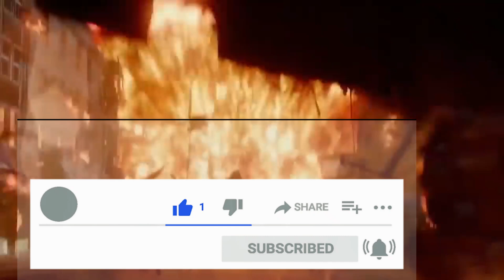दुनिया के 10 ऐसे Missile जिसे देख हर कोई हैरान रह जाता है भारत के मिसाइल भी है शामिल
Nirbhay | Trident 2 | R 36 Missile | Dongfeng 41 | M 51 Missile | Lgm 30 Minuteman | Jericho 3 | TomHawk Missile | V 2 Rocket

Agar aap ko iske baare me Kuchh aur pata ho to comment box me comment jarur